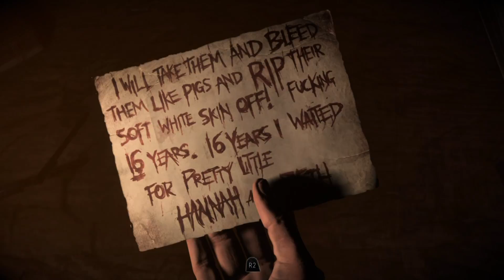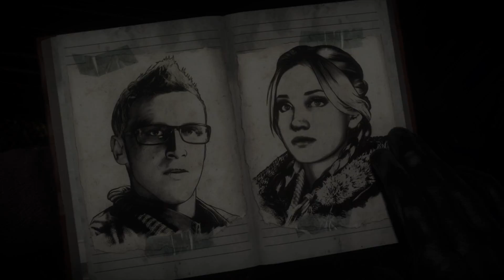Until Dawn Gameplay Episode 4 Isolation | By Zexqa